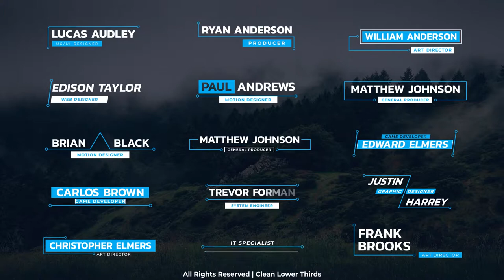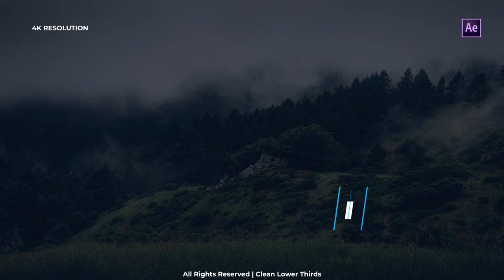Clean Lower Thirds (Top After Effects Templates)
15 modern Clean Lower Thirds for you projects.

Features:

- 4K Resolution

- Custom Duration

- Many controllers for any customization

- Tutorial Included

Version for Premiere Pro